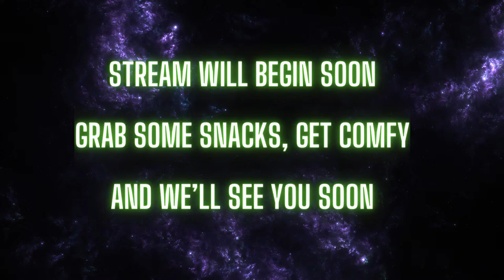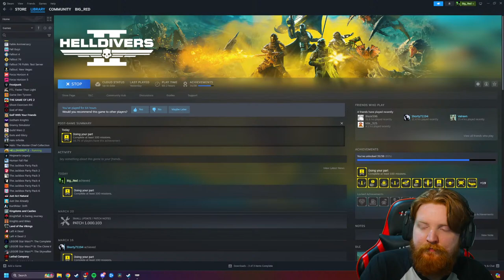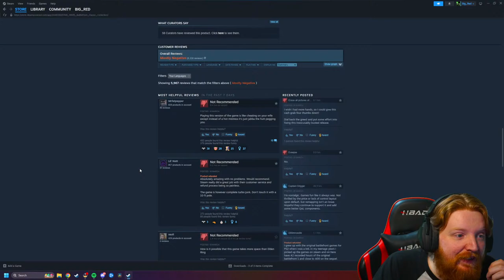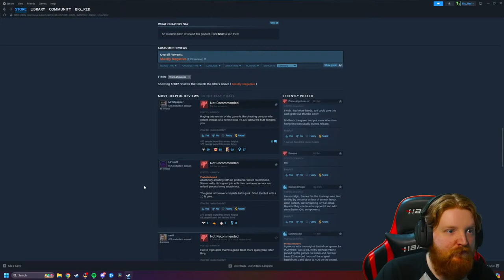🔴 LIVE - Let's Rock And Drop With The Squad. Helldivers 2 (Twitch Too)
Helldivers 2 is a 4 player co-op game like the old Starship Trooper movie and honestly, it's so good with friends. Come join us and check it out!